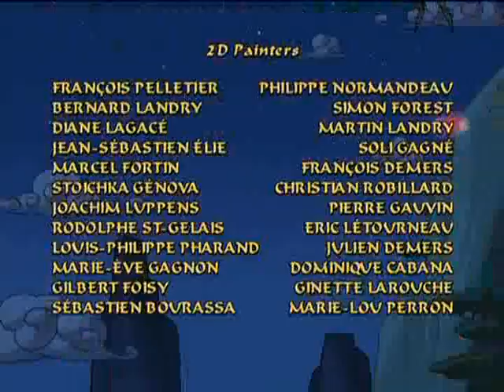Sagwa The Chinese Siamese Cat-Shei-Hus Secret Part 2